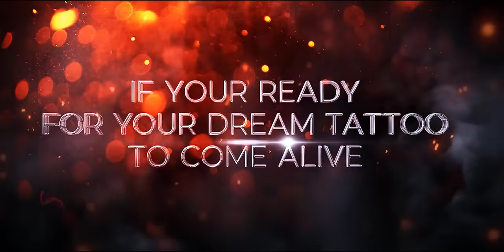REDINK TATTOO STUDIO HOTTEST STUDIO IN NYC !!!!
Redink Tattoo Studio

snap@redinktattoo76
tictok@studioredinktattoos

“We create custom designs and lasting impressions!"